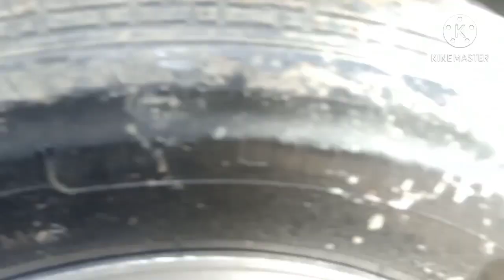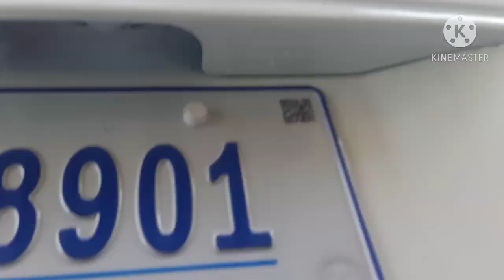ឡានលក់ $10,900/Ssang yong istana 99/15កៅអី/tel 070969098/095944436/0972822001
នៅក្នុងវីដេអូនេះខ្ញុំនឹងថតបង្ហាញលំអិតបន្ថែមពីឡានអោយបងប្អូនងាយស្រួលមើលបានច្បាស់ៗសិនមុននឹងមកមើលជាក់ស្តែង

នៅក្នុងវីដេអូ​នេះ ខ្ញុំនឹងថតបង្ហាញបងប្អូនលំអិតទាំងស្រុងពីឡាន​ Sangyong99 ម៉ាសុីនស្អាតបាតមេខ្ចី ស្អាតអត់បុកអត់ប៉ះ និងឡានល្អៗជាច្រើនទៀត

1  ឡានលក់Visto 2000/ តម្លៃ$2,650/

2 visto yellow 2001 me

3 ឡានលក់Highlander 03 ម៉ាសុីន4 ប៉ុងពីទឹកមាស

4 ឡានលក់Ssang yong Istana 2000/15កៅអី/តម្លៃ$12,900

5 ឡានលក់Ssang yong Istana 99/15កៅអី/តម្លៃ$10,900

6 ឡានលក់High lander 2004 V4 កៅអី3ជួរ

7 ឡានលក់Visto 02 លឿងខ្យូតស្អាត

8 លក់ឡានឆ្លាម/camry 97 ព័ណឆ្លូញ/តម្លៃ$7,200

9 លក់ឡានSsang Yong Istana 97មាន15កៅអី/តម្លៃ$10,700

10 ឡានលក់Corolla 94 ស្អាត/តម្លៃ$3,750

11 ឡានលក់Prius 04 full option/តម្លៃ$9,750

សូមស្វាគមន៏បងប្អូនទាំងអស់គ្នាដែលបានបានចូលមកទស្សនាវីដេអូលក់ឡានតម្លៃធូៗថ្លៃ

ពីឆាណែល​ចាន់ដារ៉ាលក់ឡានធូរថ្លៃក្រោមទីផ្សា​ដើម្បីកុំអោយខកខានទទួលបានវីដេអូថ្មីៗពីការផ្សព្វផ្សាយលក់ឡានបានមុុនគេ

សូមចុចសាប់ស្ក្រាប់ឆាណែលឬចុចសញ្ញាកណ្តឺងនោះបងប្អូននឹងបានទទួលព៍តមានពីការលក់ឡានបានមុនគេ

នៅទីនេះអ្នកទាំងអស់គ្នាអាចស្វែងរកទិញនិងលក់ឡានថ្មីៗជាច្រើនដែលល្អៗនិងមានតម្លៃថោកសមរម្យជារៀងរាល់ថ្ងៃ